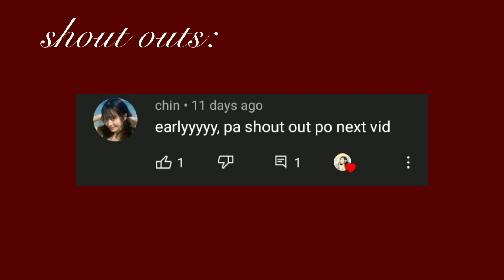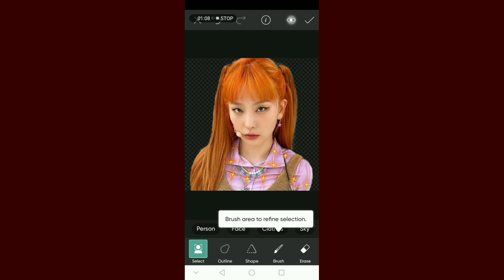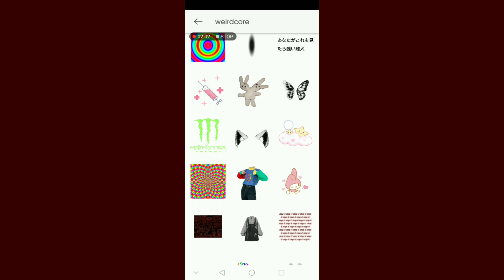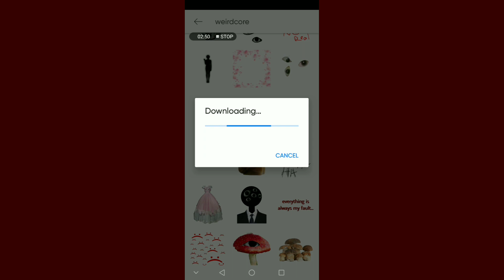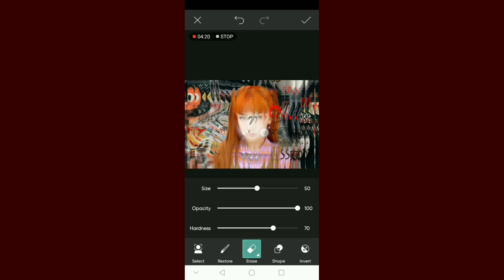how to edit a bomb layout part two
hi, another video for today.

y'all have given me wish you all have
a blessed day, i love u all so much.

notes : please do watch the rest of the video for you to understand it better.

You are my refuge and my shield; I have put my hope in your word.
Psalm 119:114

𖣂 sorry for being inactive this past few days, I was really busy with my acads but sembreak is coming and more videos is coming too!

𖠫 bgs : pinterest
𖠫 sources : pinterest, ibis paint x, alight-motion, picsart

εïз xoxo,
                 v k h a y e